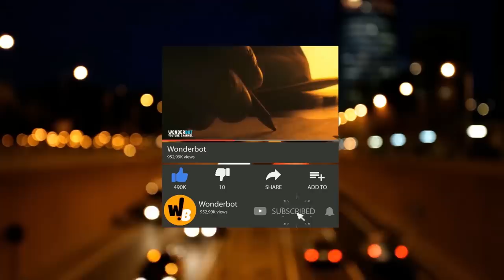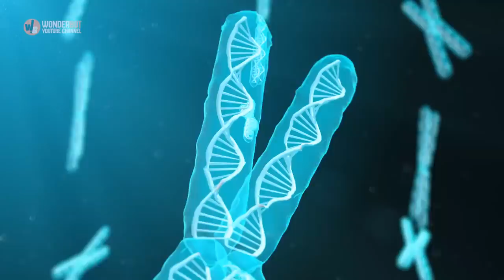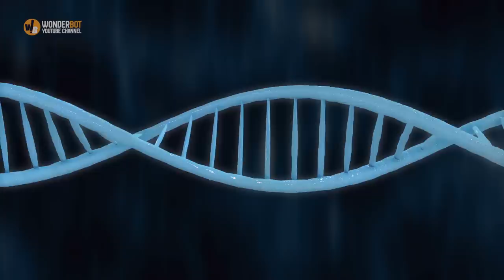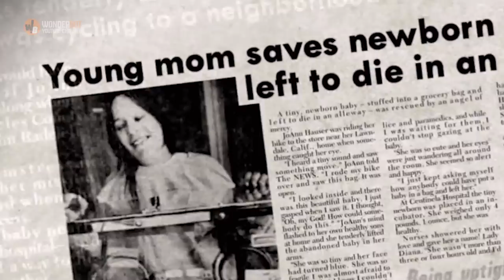35 Years After Being Dumped Like Trash As A Baby, She Found Out She Knew Her Birth Mom All Along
35 Years After Being Dumped Like Trash As A Baby, She Found Out She Knew Her Birth Mom All Along

After one woman was dumped like a piece of trash as a newborn, she always wondered who her birth mother was. Moreover, she wanted to know how someone could do that to a tiny baby. When she finally found her biological mom, though, she realized that she’d actually known her for a long time.